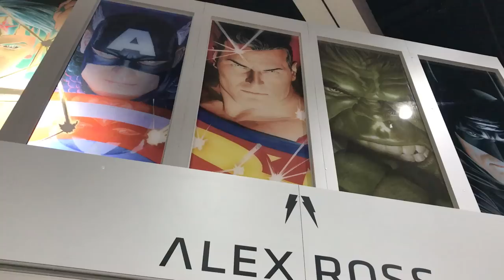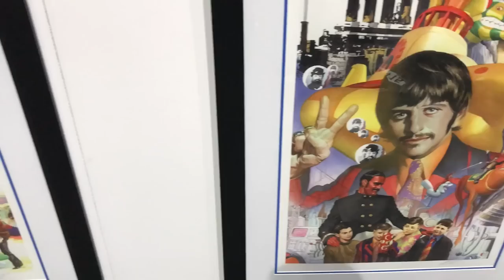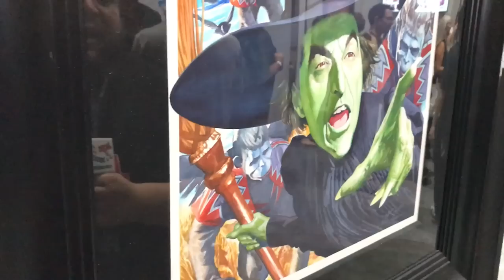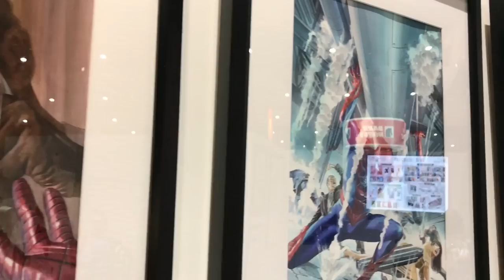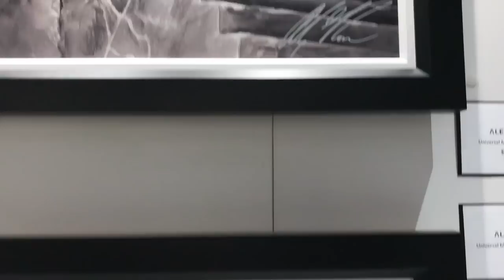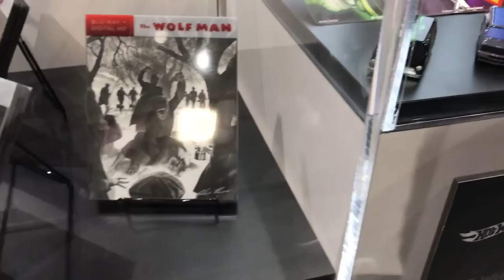ComicCon 2017 - Stand Alex Ross ★JJyC★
Un recorrido por una de las exposiciones más impresionantes: Stand Alex Ross en San Diego Comic Con 2017. Comparte y comenta :D.